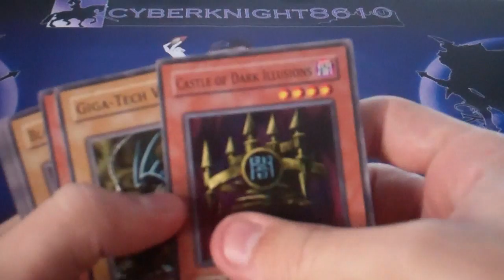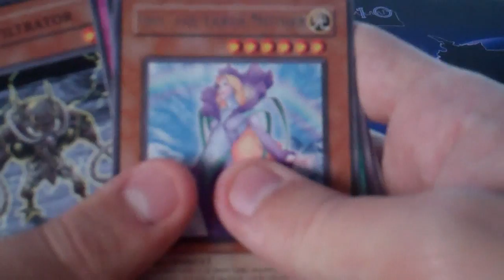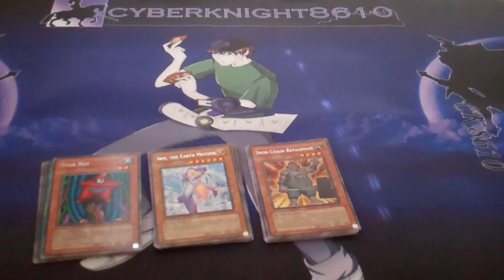Yugioh Random Pack Opening 2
Where I bought the packs-

Ending Music:
"Techno-bg-music"
By Al Chantrey
Part of The Duelist Alliance